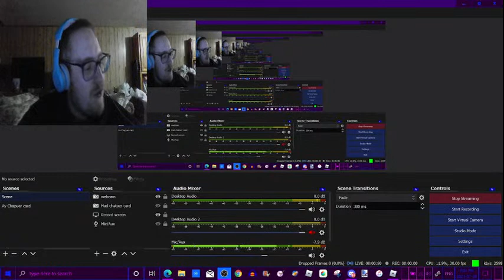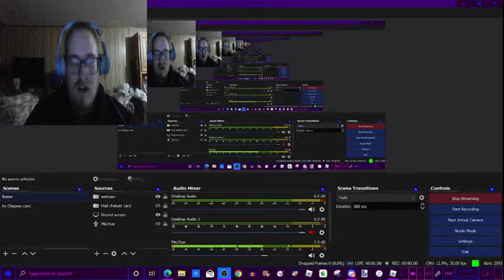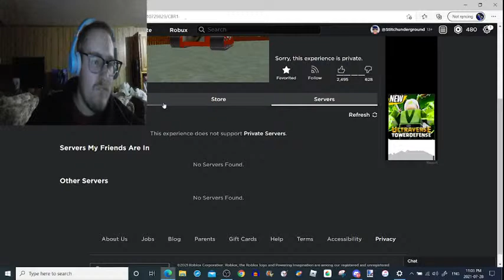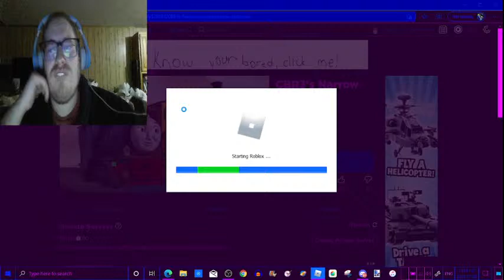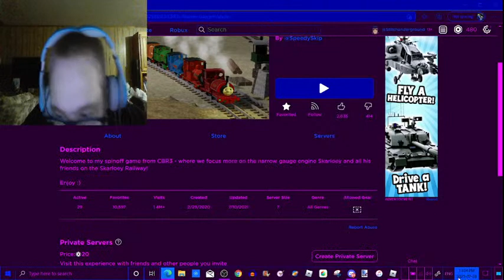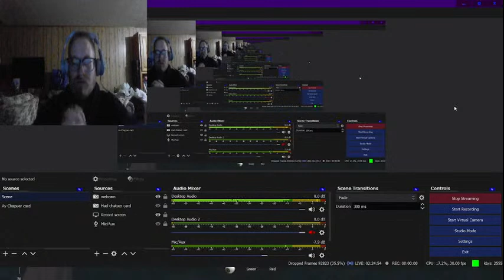Lets play hide and peep on Roblox this will be some good Thomas fun!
This stream is for teens and grown ups because some bad words might be said the same for some grown ups jokes if moms and dads if you let your kid watch this video watch at your own risk!